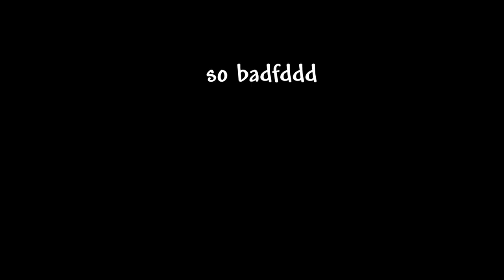Terraria's worst weapon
the worst weapon of the century lol